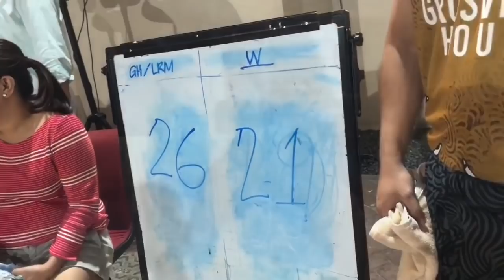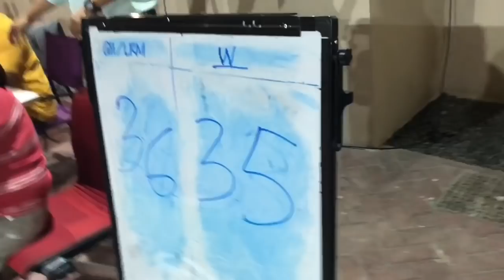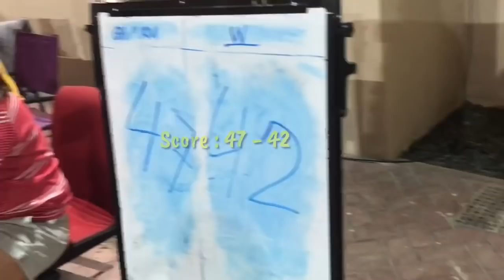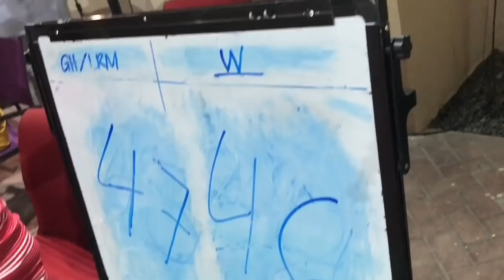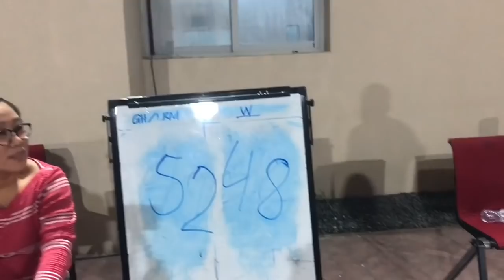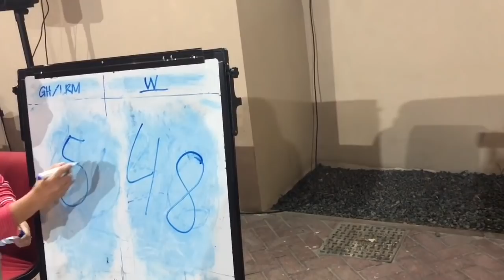Part #2 / Iringan sa Hardcourt Game #2 - Mainit ang laban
Basketball-Serye “Marriott Cup” vs W - Hotel The Palm